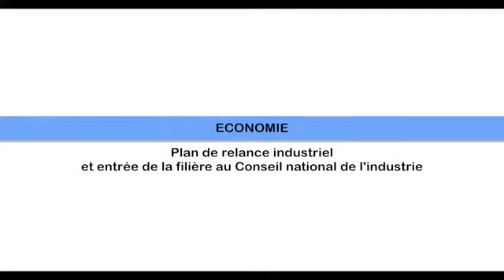Plan de relance industriel et entrée de la filière au Conseil national de l'industrie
Luc Charmasson, président du FBIE et Jean-Claude Sève, président du FCBA insistent sur l'importance pour la filière bois de son entrée au Conseil national de l'industrie et du déploiement du plan de relance industriel.
Salon Batimat 2013.